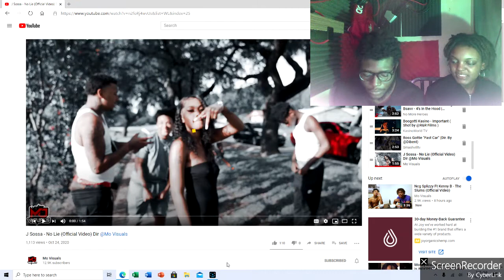J Sossa - No Lie Official Video Dir @Mo Visuals !! Hotbox Reactions !!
J Sossa !! Hot Up & Coming Female Artist !!